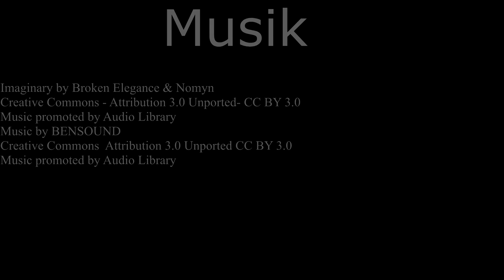Del 9 Musikfestival og første møde med skærgården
I dette afsnit starter vi i Oskarshamn hvor vi ligger i havnen, lige ved siden af den store scene.
Derefter sejler vi ud i skærgården og bliver forelskede i den med det samme, men vi opdager også at det er vigtigt at være forberedt.

0:00 Midt i en koncert til skærgården
0:11 Intro 2017
0:47 Oscarhamn - perfekt proviantering
1:35 Koncert i Oscarshamn
3:27 Tea Time - Rock and Roll. Per Gessle (Roxette) playing in the background
3:53 Stemningsbilleder ud af Oscarshamn
4:18 At sejle indenskærs for første gang nogensinde
5:23 Første gang vi lagde til i skærgården - fejler vi?
6:34 Arghh!!!
6:44 Ankring ved klippe
7:36 Dronefilm i Skærgården
9:10 Bål og snobrød i Skærgården
9:51 Ligger i skærgården - hvad bør man huske at gøre
11:02 Svensk havnelods/naturhavne/klippeankring der virkelig er god
12:03 Smalle passager indenskærs
13:37 Foran logoet...